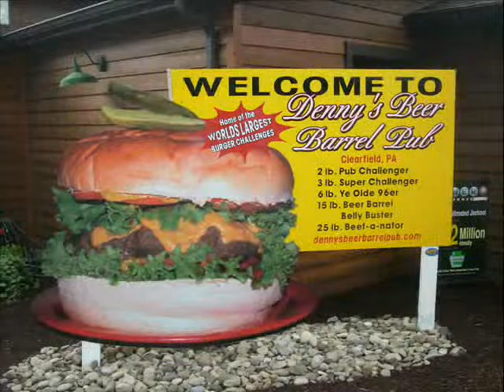Denny's Beer Barrel Pub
HAHA home of the burger challenges, something like that. I guess LOL I got a regular burger and it was good. I was surprised to actually see someone get a HUGE burger, like on the picture on my vid O__O it was interesting... they can even make 300 pound ones... they need like 3 days notice for them O_O I bet.